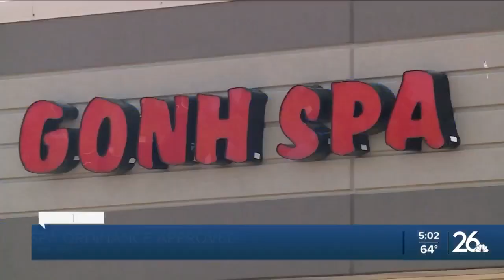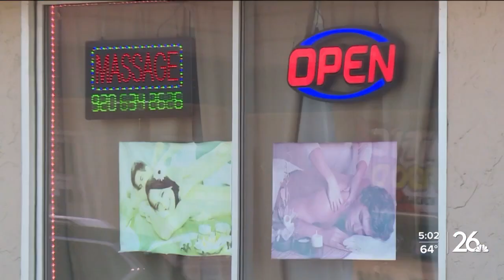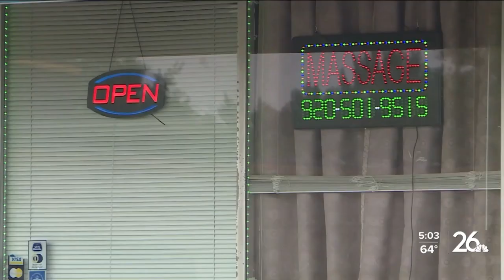Green Bay Common Council approves massage establishment license ordinance